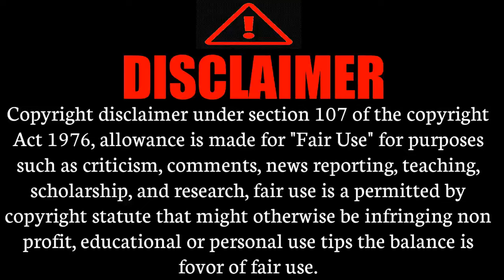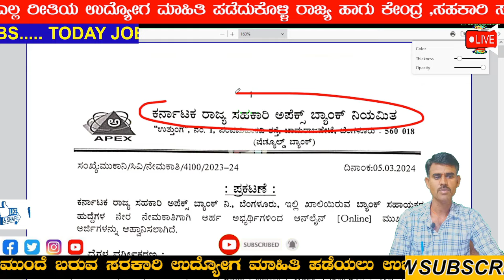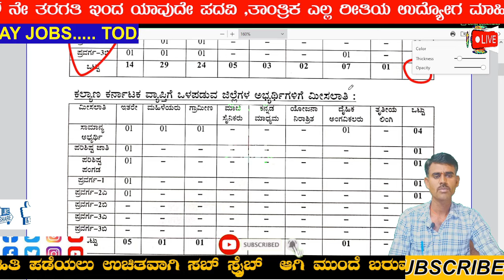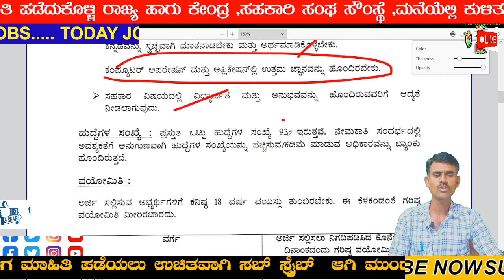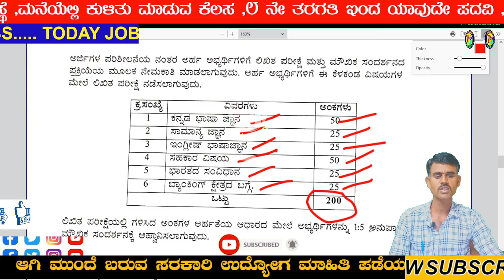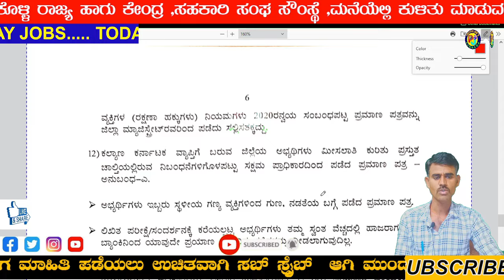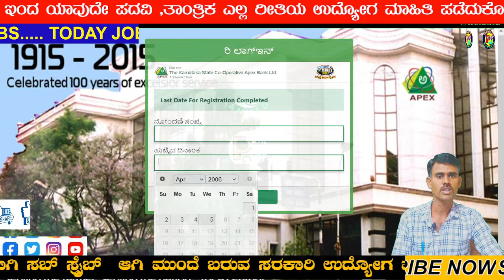APEX Bank Recruitment 2024,Co Op Bank jobs,Any Degreepass Bank jobs,Karnataka job#pruthvijobskannada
📢 ಈ ವಿಡಿಯೋ ನಲ್ಲಿ ಹೇಳಿದ ಮಾಹಿತಿ 👇
1) ಇಲಾಖೆ ಹೆಸರು
2)ಎಷ್ಟು ಹುದ್ದೆಗಳಿವೆ , ಹೆಸರು
3)ವಿದ್ಯಾರ್ಹತೆ ಏನು ಆಗಿರಬೇಕು
4)ಎಷ್ಟು ಹುದ್ದೆಗಳು ಖಾಲಿ ಇವೆ
5)ವಯೋಮಿತಿ ?
6)ಅರ್ಜಿ ಶುಲ್ಕ್ ?
7)ವೇತನ ಎಷ್ಟು ?
8)ಅರ್ಜಿ ಸಲ್ಲಿಸುವುದು ಹೇಗೆ ?
9)ಪ್ರಮುಖ ದಿನಾಂಕಗಳು
10)ನೋಟಿಫಿಕೇಶನ್ ,ಅಪ್ಲೈ ಲಿಂಕ್ ?